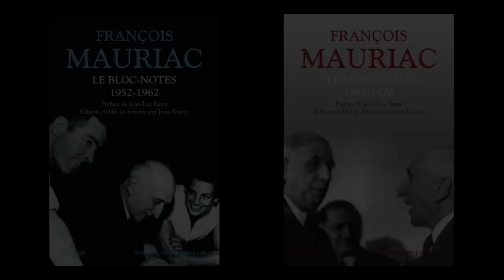Michel Onfray & Jean-Luc Barré - Soirée Mauriac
Rencontre avec Michel Onfray et Jean-Luc Barré à l'occasion de la sortie du "Bloc notes" aux éditions Robert Laffont | Mollat